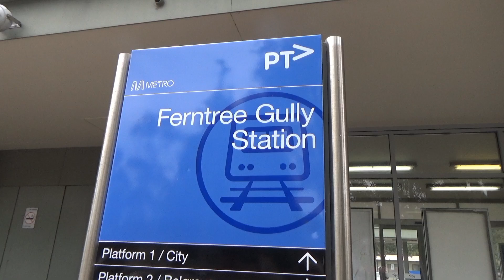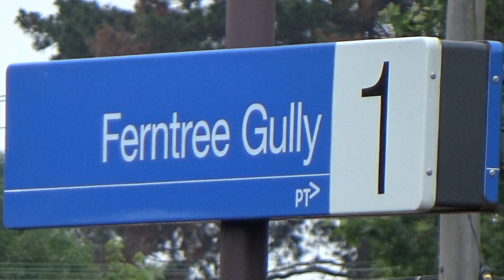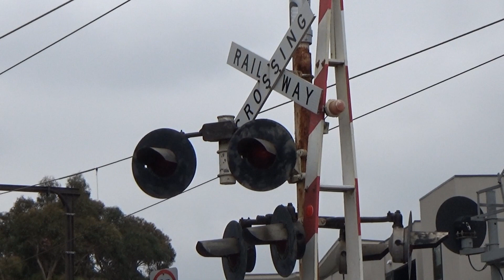Ep 32 ( Ferntree Gully station)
hey guys welcome to another episode of suburban stations and trains.

today's episode is at Ferntree Gully station on the Belgrave train line.

a nice little small suburban station as well as the township which hasn't really trained much over the last 30 years.

we've got two train tracks at the station but does turn into one going towards Upper Ferntree Gully.

I hope you enjoyed this episode and as I always say if you are new to the Channel please subscribe hit the notification Bell so you do not miss out on any future video content and also press like which really helps my channel a lot and grow.